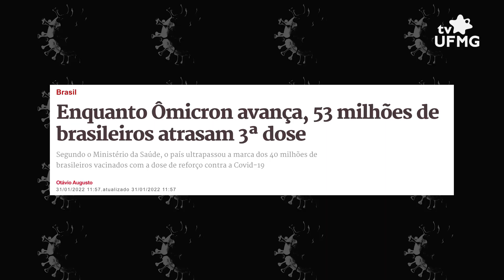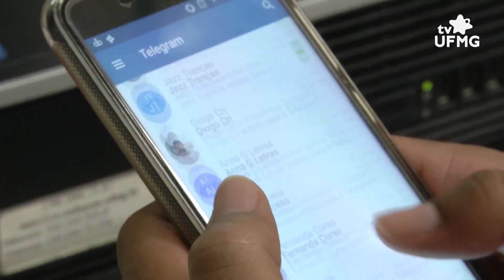Com baixa nas aplicações da dose de reforço, professores da UFMG ressaltam sua importância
Por anos, o Brasil foi um exemplo de saúde pública e imunizações. Nos últimos tempos, porém, a cobertura vacinal brasileira vem perdendo seu lugar de destaque. Com apenas 37,8% do público acima de 18 anos vacinado com a dose de reforço do imunizante contra a covid-19, os números preocupam.

Em entrevista à TV UFMG, as professoras da Escola de Enfermagem Sheila Lachtim e Tercia Moreira falam sobre a história, os êxitos e desafios do nosso Programa Nacional de Imunizações.

O professor do Departamento de Microbiologia e pesquisador do CT Vacinas Flávio da Fonseca explica por que devemos completar nosso esquema vacinal e a importância de todos se imunizarem.

E, para quem ainda não tomou a dose de reforço ou qualquer outra necessária à imunização contra a covid-19, o posto de vacinação da UFMG continua em funcionamento das 8h às 16h30, na entrada da Avenida Abrahão Caram.

Ficha técnica:
Produção e reportagem: Helena Mastrobuono
Imagens: Ravik Gomes e Cedoc TV UFMG
Edição de imagens: Otávio Zonatto
Edição de conteúdo: Ruleandson do Carmo

Entrevistas: Tercia Moreira e Sheila Aparecida Lachtim (professoras da Escola de Enfermagem da UFMG); Flávio da Fonseca (professor do Departamento de Microbiologia da UFMG).